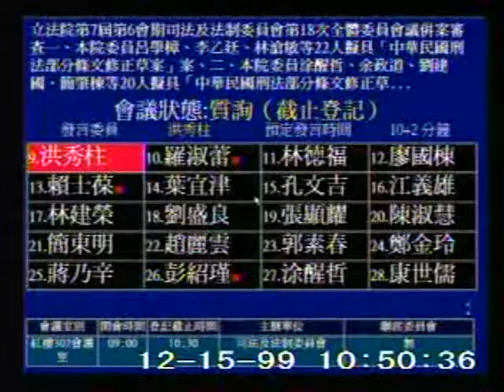2010-12-15 洪秀柱 發言片段, 第7屆第6會期司法及法制委員會第18次全體委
會議簡介: 立法院第7屆第6會期司法及法制委員會第18次全體委員會議併案審查一、本院委員呂學樟、李乙廷、林滄敏等

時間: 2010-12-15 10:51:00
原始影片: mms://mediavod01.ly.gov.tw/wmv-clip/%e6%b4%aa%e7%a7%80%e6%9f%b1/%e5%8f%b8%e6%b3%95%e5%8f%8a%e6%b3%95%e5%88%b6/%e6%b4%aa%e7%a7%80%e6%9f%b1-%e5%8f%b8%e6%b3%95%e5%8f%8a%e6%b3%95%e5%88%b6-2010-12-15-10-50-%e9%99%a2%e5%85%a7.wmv